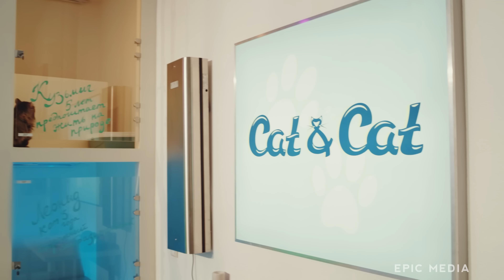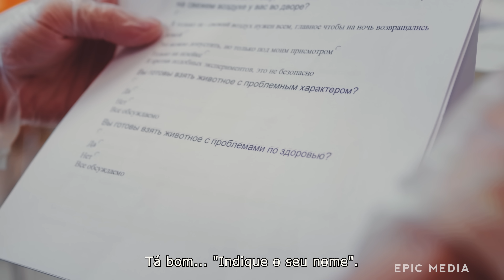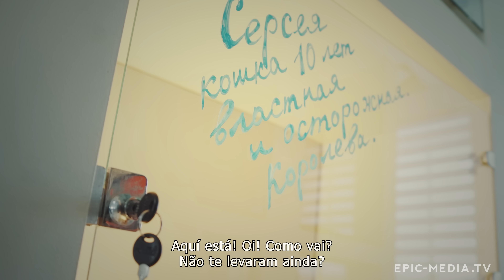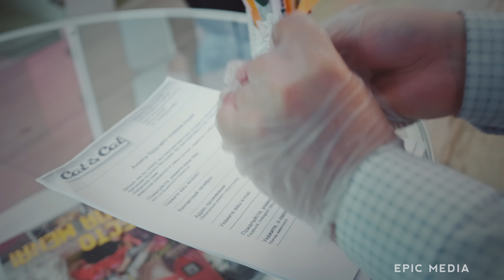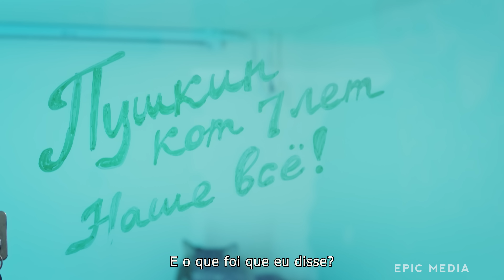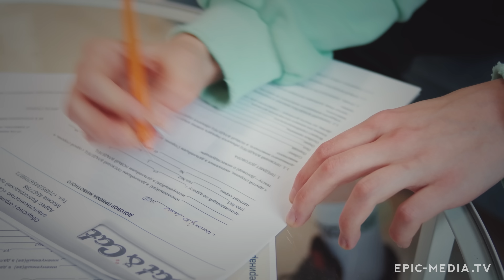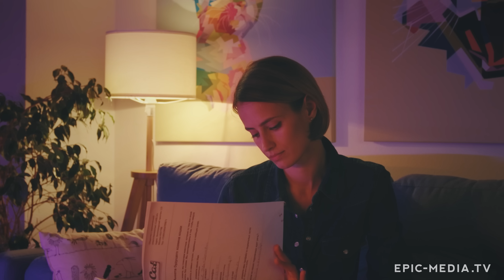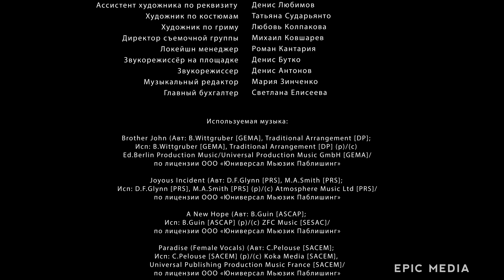OS GATINHOS | Comédia Romântica | Filme completo 4K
No centro de Moscou há um gatil privado para gatos sem teto. Marina, a dona do gatil, tem 35 anos, é cética, materialista e misantropa mordaz. Ela prefere seres de quatro pernas aos de duas pernas, assustando com o seu comportamento os visitantes do gatil que vêm para levar um animal para a casa ou deixar o seu gato no gatil.
Cada série do projeto é uma alegoria fácil de entender; por trás de cada história “felina”, há uma necessidade de resolver um problema atual do visitante e esse processo se desenvolve diante dos nossos olhos.